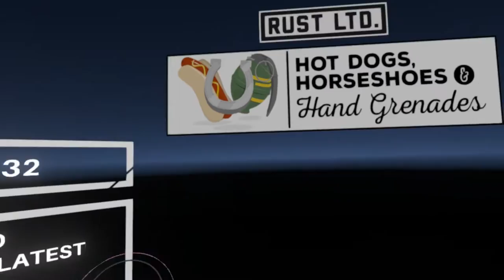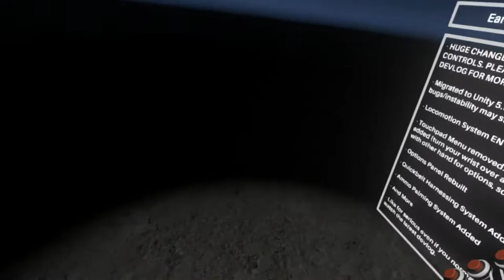Weapon Harness Ep 13 Hot Dog Horseshoe & Hand Grenade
Today we take a look at update 32 and it has quite the stuff to offer such as new weapons and a new harness system enjoy

Recording/editing equipment:
Gimp (Thumbnails)